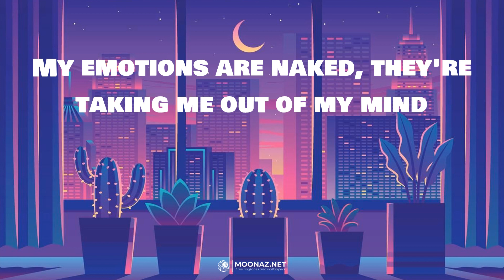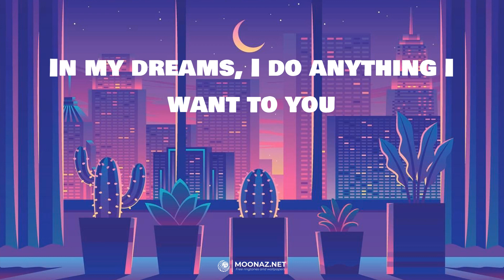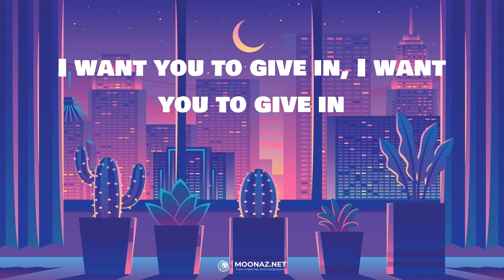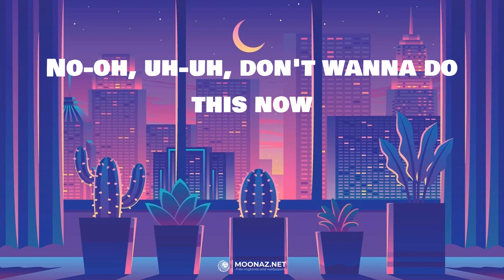Camila Cabello - Shameless | LYRICS | Cheap Thrills - Sia